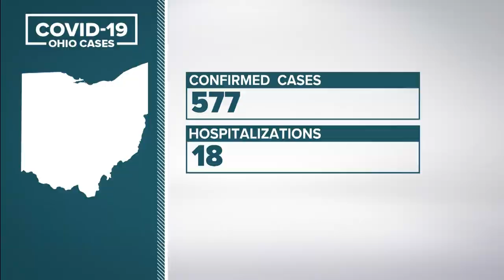Man charged with murder in Columbus mosque leader's death to appear in court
Columbus police said a business transaction helped investigators identify John Wooden Jr. as a suspect in Mohamed Hassan Adam's death.